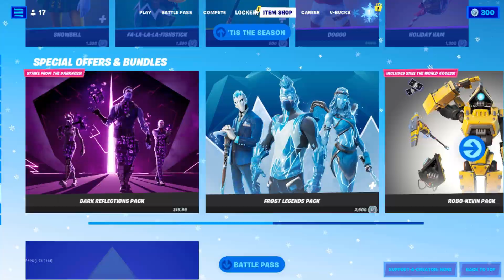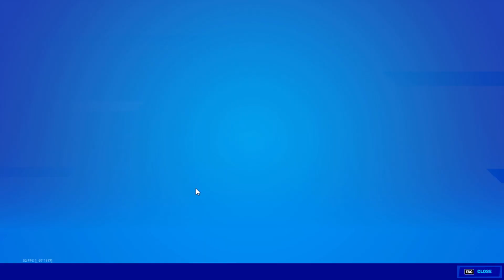(New Spiderman Skin) Fortnite Winterfest 2021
Make sure to Subscribe and Hit the Bell to be notified of my uploads, and if you enjoyed watching hit the life outta that like button, Thanks and have a good day.

Be respectful and nice in the comments section, everyone watching these videos is a blessing to me and I love you all. God bless everyone on this platform